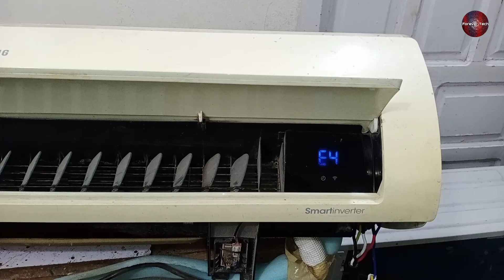Samsung Dc Inverter Air Conditioner E470 Error Code Repair | Samsung Ac | Urdu/Hindi | Forever Tech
💡 Twitter Samsung Dc Inverter Air Conditioner E470 Error Code Repair | Samsung Ac Error Codes | Forever Tech

This Video Is about The Samsung Dc Inverter Air Conditioner Error Code E470 Which is Displaying on the Display and How to Remove it From the display and what does it Means.

Other Error Codes List Of Dc Inverter Air Conditioner

Singer Dc Inverter Air Conditioner All Error Codes List

Dc inverter air conditioner are most recent development in the field of HVAC and refrigeration the technology is mind blowing to save electricity and reduce electricity bill.

Also it is your responsibility to call service man for regular checkup and service
then you can save money other wise if you fail to do above practice then the dc inverter air conditioner will be most expansive thing at your home

Because dc inverter air conditioner service and parts are expansive then the conventional air conditioner. So guys be happy and enjoy your dc inverter air conditioner cooling and heating.